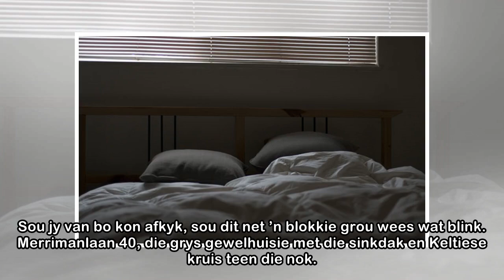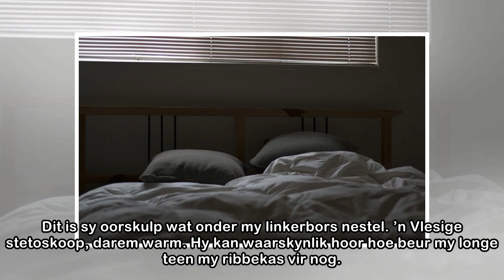Ernesta | LitNet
Sou jy van bo kon afkyk, sou dit net ’n blokkie grou wees wat blink. Merrimanlaan 40, die grys gewelhuisie met die sinkdak en Keltiese kruis teen die nok. Dit kon sowaar ’n kerkie gewees het wat agter...